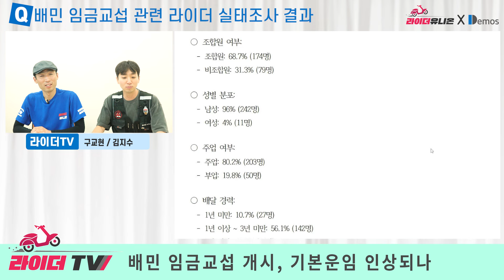배민 임금교섭 개시, 기본운임 인상되나? - 실태조사를 토대로 제안하는 핵심요구 세가지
7월부터 배민 임금교섭이 시작된다고 합니다. 라이더유니온은 이번 임금교섭을 대비해서 현장의 배민라이더 대상으로 임금교섭에 담아야할 내용과 수위에 대한 실태조사를 진행했습니다. 이를 토대로 라이더유니온이 요구할 임금교섭안을 만들어 교섭에 나설 배달플랫폼 노조와 협의하고 배민 사측에도 요구할 계획입니다. 특히 핵심요구안으로 3가지를 거론했습니다. 기본배달료 인상, 야간 할증 도입, 헛걸음 보상입니다. 이에 대한 이야기를 나눴습니다.

00:00 배민 임금교섭 관련 실태조사 결과
03:58 배민 임금교섭 요구안
10:56 기본운임 인상 가능할까?